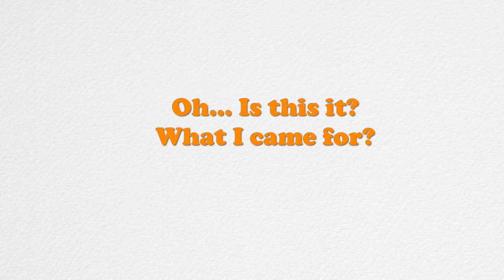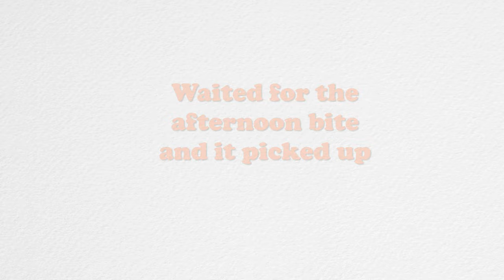When BASS bite and Salmon SLAM...What???|Lake Berryessa King Salmon Slam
Join TLA this week as I travel north to beautiful lake Berryessa in search of land lock king salmon. The King Salmon are a planted species that are smaller in size than their ocean counter parts but equally as good in taste. Lake Berryessa is home to many species such as Bass, Trout, Crappie, King Salmon and catfish. Freshwater fishing is arena for this Chovy. Does TLA get  the kings bite or does TLA get schooled in freshwater fishing. Watch and find out what a land lock salmon will eat.

DJI Mavic Air 2 Fly more combo
DJI Osmo Action
Freewell ND filters for DJI Osmo Action
Rode Wireless Go 2

Category